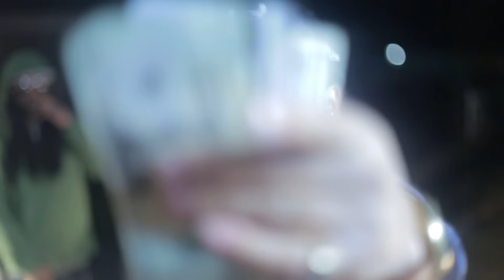Young Dot x Dom P - Stack It Up (Official Video)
Shot By: YF Productions